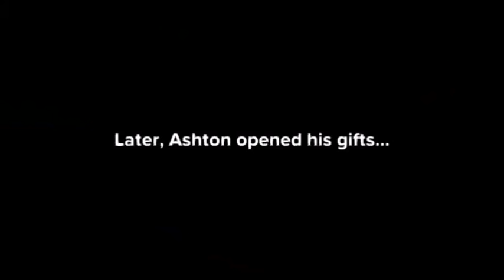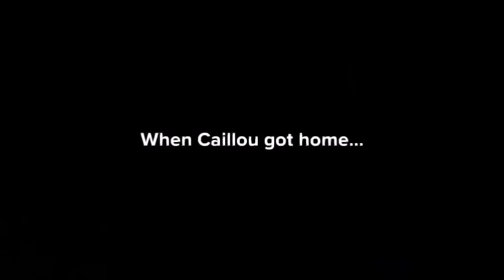Caillou Ruins Ashton's 16th Birthday and Gets Grounded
Happy birthday, Ashton!